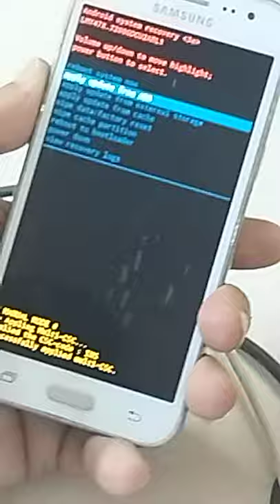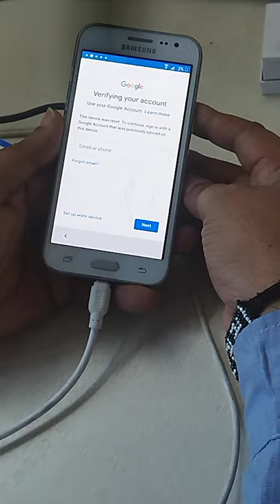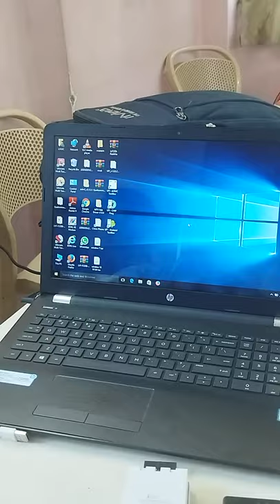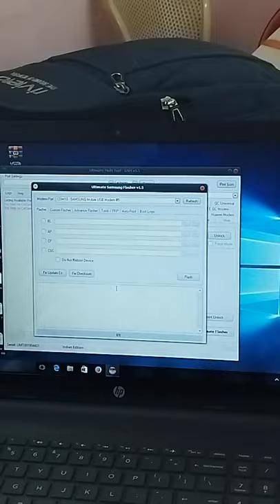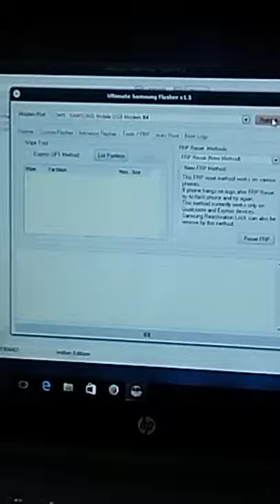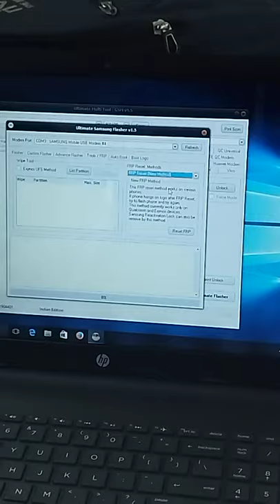SAMSUNG J2 UNLOCK & FRP BY UMT | E-TECH IINSTITUTE